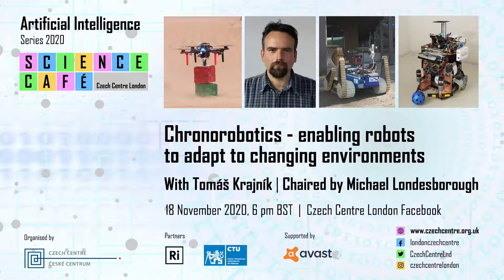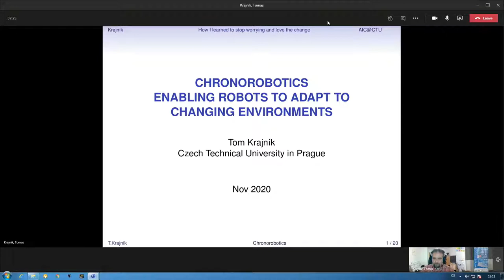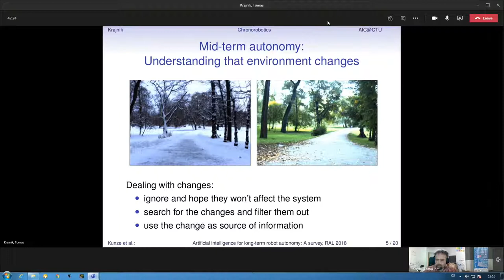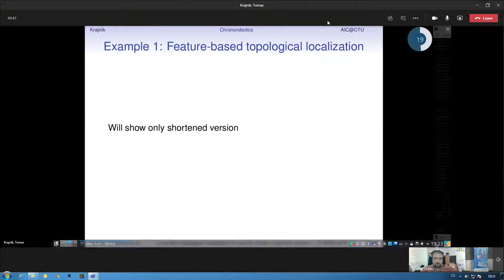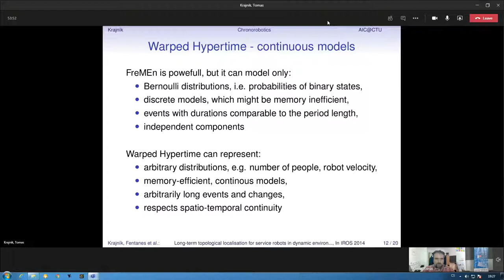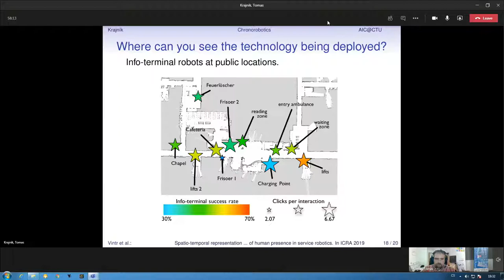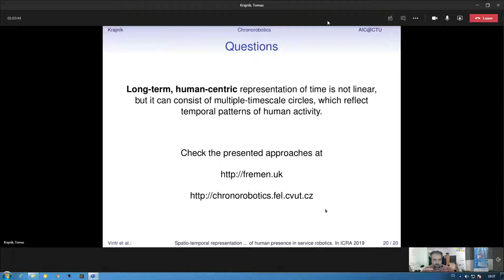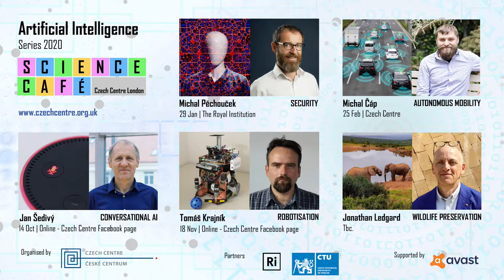AI Science Café Series 2020: Chronorobotics with Tomáš Krajník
For efficient long-term operation, robots need to adapt to the changes characteristic of natural and human-populated environments. For our next AI Science Café, Tomáš Krajník will present methods which enable robots to build and maintain spatio-temporal models of environmental dynamics and predict the future states of the environment they operate in. He will demonstrate how these capabilities contribute to the lifelong learning of socially intelligent behaviours, improve the efficiency of robot operation and increase their acceptance by the people they work with. With focus on human-centric representations of time and methods which can introduce the notion of dynamics to the environmental models used by state-of-the-art robots.
*** The discussion after the presentation will be chaired by Dr. Michael Londesborough ***
Tomáš Krajník works in the mobile robotics domain with a particular focus on long-term mobile robot navigation in changing environments. He has proposed several methods of representing the uncertainty of changing environments leading to the gradual improvement of mobile robot efficiency over time. He has designed and implemented software libraries for reliable visual navigation and tracking, which have been used by the roboticists of NASA, EPFL, KIT, AIT and many others. He actively cooperates with several UK universities and industries as well as with research institutes across the globe.
He also contributed to the success of the Czech Technical University team during the most prestigious international robotics competitions - earlier this year their drones and robots won two gold and one silver medal at MBZIRC (The Mohamed Bin Zayed International Robotics Challenge) and at the same time Tomáš Krajník’s students from the Centre for Robotics and Autonomous Systems earned the highest score among self-funded teams and ranked third overall at the DARPA SubT Challenge, (Defense Advanced Research Projects Agency) where they demonstrated a multirobotic system for searching the areas affected by a theoretical disaster.
Michael Londesborough is a British scientist working at the Institute of Inorganic Chemistry of the Academy of Sciences of the Czech Republic, where he focuses on research into boron compounds. He has won three prizes for Czech / Slovak young inorganic chemists, collaborates on projects with the British Council in Prague and on popularization projects for the Academy of Sciences of the Czech Republic, Czech Television and the National Technical Museum. He focuses on making science accessible to the general public, teaching young people, and strengthening international relations between young scientists (FameLab competition). In 2009 the Academy of Sciences of the Czech Republic awarded him the Vojtěch Náprstek Medal for popularizing science.
Part of the AI SCIENCE CAFÉ SERIES 2020
Artificial Intelligence is the new phenomenon of the 21st century and has evolved out of the realm of science fiction and at best, a few technologically advanced minds and IT professionals, to everyday topics of discussion and one of the key drivers of the future progress of humankind. The objective of the AI Science Café series, which will consist of five presentations by high profile, world acclaimed experts, is to introduce, present and publicly discuss various topics that impact our professional as well as our personal lives. As AI topics clearly generate more questions than answers, the series will strive to unveil trends and expectations from the inevitable social and technological changes which the future will bring.
Part of the SCIENCE CAFÉ SERIES
Science Café is a series of popular science presentations and talks by the best Czech scientists and innovators of today presented by the Czech Centre London. Inspired by the phenomenon of Cafe Scientifique which was first established in the UK in 1998 and spread across the world as a place where anyone could come to discuss the latest ideas in science and technology over a cup of coffee or a glass of wine, Science Café is an informal forum for the discussion of current work and interesting scientific issues.
Kindly supported by AVAST